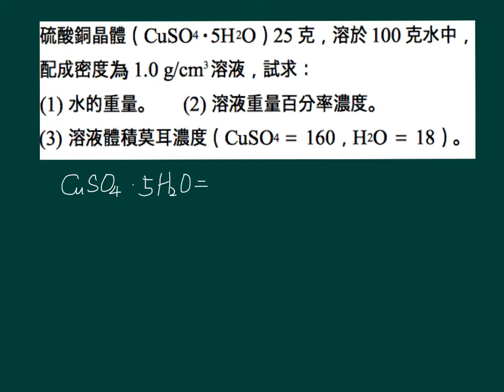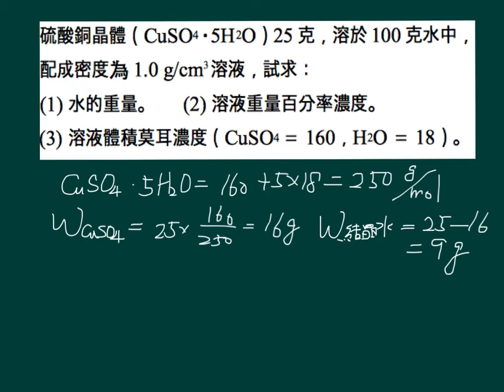基化一講義1-3P022練習01(泰宇版)